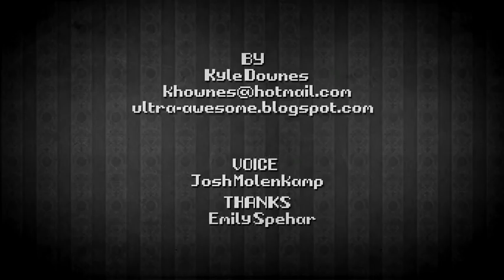A Short Visual History of Videogames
Because youtube has made it all dark and hard to watch properly.

Hey! I made this piece for my 3rd year major project for my BA(multimedia) course at RMIT.
Software I used; Maya, After Effects, Premiere, Photoshop, Illustrator, Flash, MS Paint.

Voice over by Josh Molenkamp.
Emily Spehar helped think of some of the jokes (thanks!)

If you want to see more stuff that I've done.